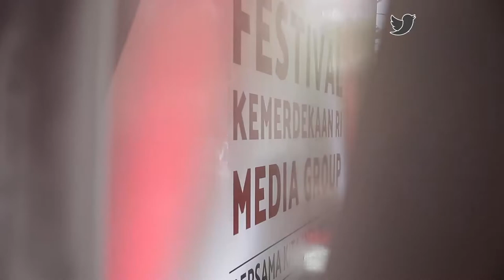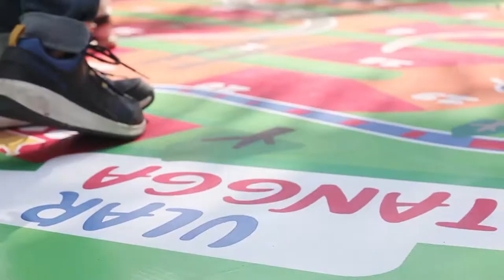Serunya Festival Kemerdekaan Media Group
Media Group turut ambil bagian dalam memperingati Hari Ulang Tahun (HUT) ke-74 RI dengan menggelar festival kemerdekaan RI Media Group, Minggu (18/8).

Festival kali ini mengangkat tema bersama menjaga Indonesia.

Dewan Redaksi Media Group Suryopratomo menjelaskan tema tersebut diambil di tengah menurunnya semangat nasionalisme karena dunia yang semakin terbuka. Pria yang akrab disapa Tomy ini mengatakan Media Group ingin menghidupkan semangat nasionalisme tersebut mulai dari lingkup terkecil.